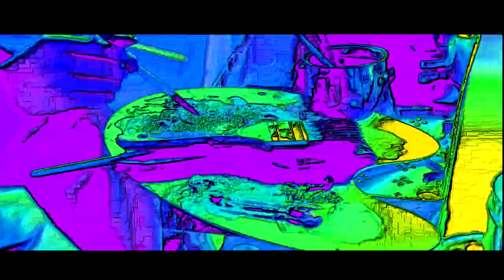THE EPICNESS OF VCHA Y.O.UNIVERSE MV